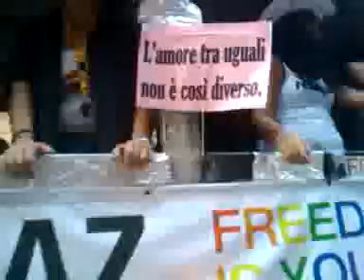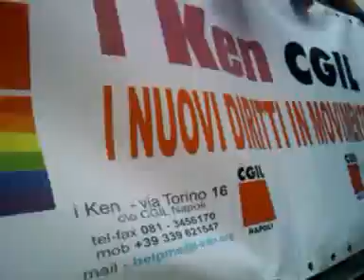Europride roma 11 06 2011